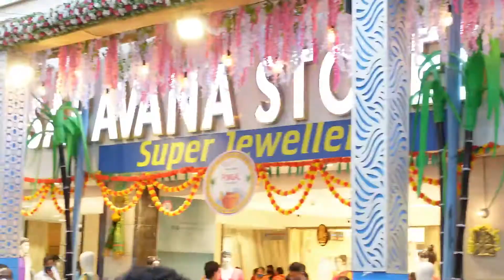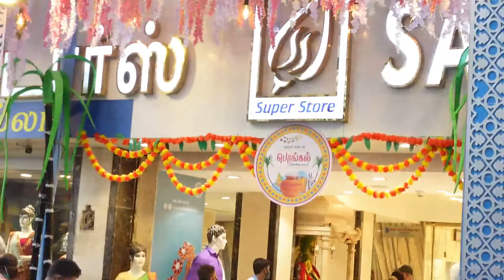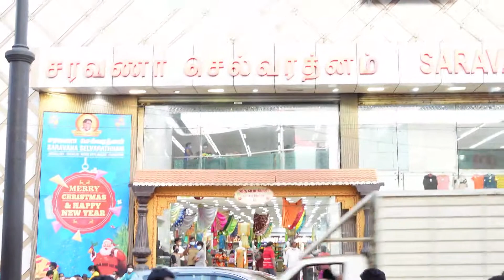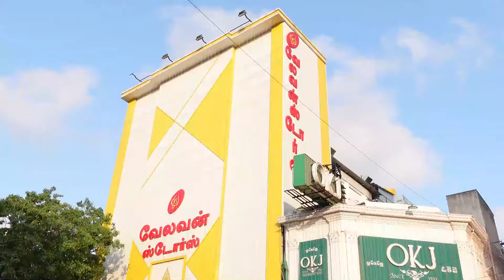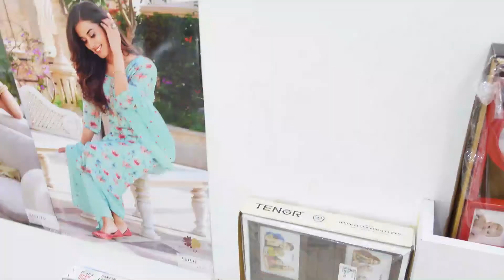T NAGAR CHENNAI WALKING VLOG/தி நகர் சென்னை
Thyagaraya Nagar, commonly known as T. Nagar, is a very affluent commercial and residential neighbourhood in Chennai, Tamil Nadu, India. It is surrounded by Nungambakkam in the North, Teynampet in the East, Nandanam in the South-East, C.I.T. Nagar (a part of Greater Nandanam region) in the South and West Mambalam and Kodambakkam in the West. The stretch between Duraiswamy Road and T. Nagar Bus Stand has some of the costliest real estates in Chennai. It was constructed between 1923 and 1925 by the Madras Presidency government of the Raja of Panagal as a part of town planning activities initiated according to the Madras Town Planning Act of 1920. The town was named after P. Thyagaraya Chetty. The streets, parks and localities in the new neighbourhood were named after important officials in the provincial government.

T. Nagar is believed to be the first planned urban neighborhood in Chennai created in 1920, conceived in a European style, with the Panagal Park resembling the Arc De Triomphe and the Pondy Bazaar resembling the Champs-Élysées in Paris.[1] Initially built as a residential neighbourhood, it is now considered the largest shopping district in India by revenue.[2] It is known for its plethora of saree and jewellery retailers, including Pothys, Nalli Silks and Saravana Stores. The neighbourhood is served by Mambalam railway station of the Chennai Suburban Railway Network. T. Nagar is considered one of the city's major central business districts, the other being Parry's Corner, the centre of the city. Pondy Bazaar serves as a satellite commercial hub for T. Nagar, located around the Thyagaraya Road.